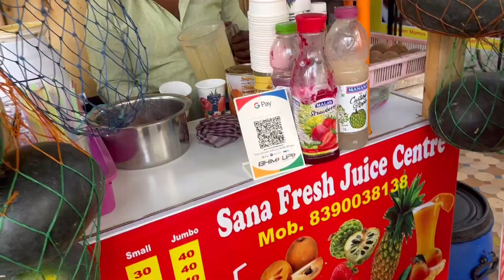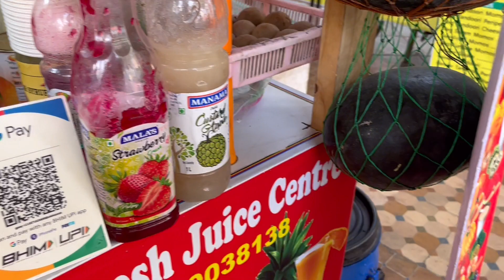Diwali 2021 || pune || bhopal